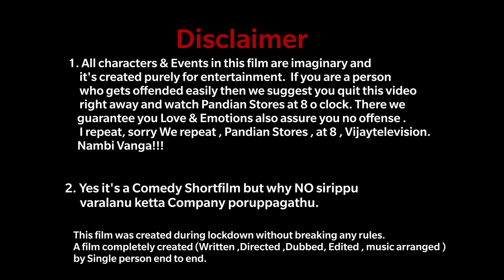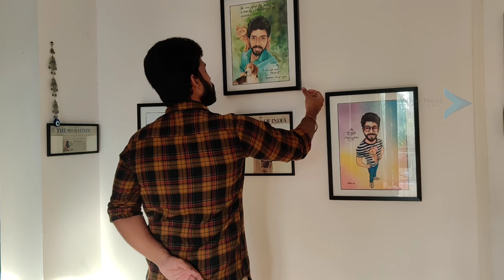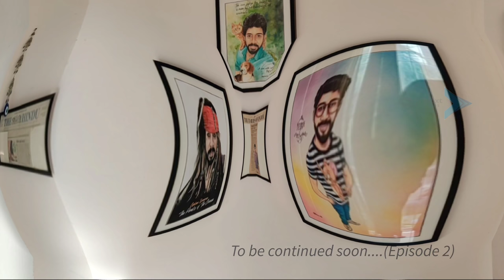Ungal Naangal by Kumaran Thangarajan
Synopsis -A fantasy , fun-filled Imagination as in what if Kumaran was not a single person but has been portrayed as one person to the outer world.  Also  what if those different characters are staying in single roof ?? Let's check it out...

Kumaran Thangarajan